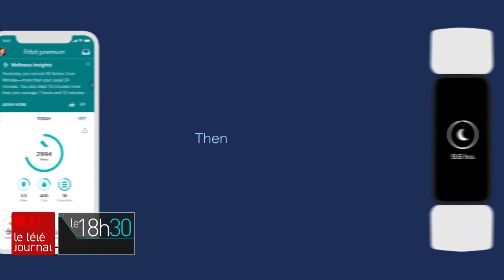Techno : Trois suggestions de gadgets pour la fête des Mères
À l'approche de la fête des Mères, Jean-François Blanchet propose trois suggestions de gadgets pour gâter les mamans de votre entourage : des lunettes audio, un appareil photo instantané et un moniteur d'activité.
Suivez ICI Québec sur différentes plateformes